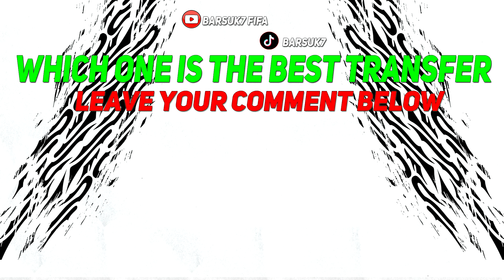ALL CONFIRMED TRANSFERS NEWS SUMMER 2024! ✅😳 ft. VARANE, JOÃO NEVES, SESSEGNON...etc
FIFA 25 & EA FC 25  All New Confirmed Transfers & Rumours Summer 2024 - Football! ft. Jean-Philippe Gbamin , Ludovic Ajorque , Vaclav Cerny , Tetê , David Martínez , Cristiano Ronaldo! João Neves to PSG , Dean Huijsen to Bournemouth , Ismaïla Sarr to Crystal Palace , Raphaël Varane to Como , Ryan Sessegnon to Fulham , Alejandro Francés to Girona , Andrea Colpani to Fiorentina ,  Pierluigi Gollini to Monca , Guéla Doué to Strasbourg  ! Latest Summer Transfers News & Football News!